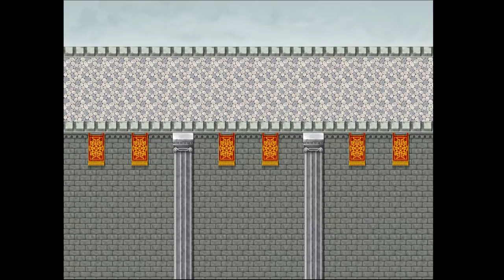『異世界の主役は我々だ！』(第一章)グダ噛み実況プレイ w.023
此処でまさかの売却トラップ！！！（泣）